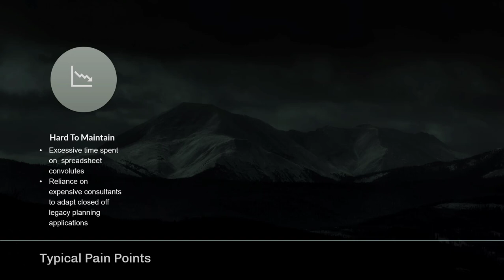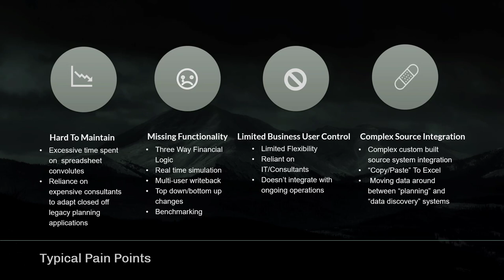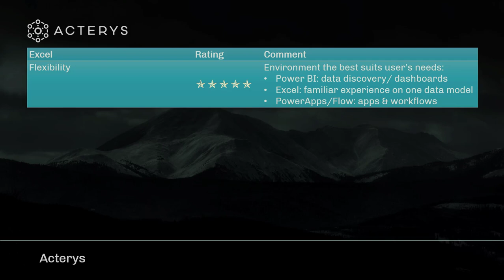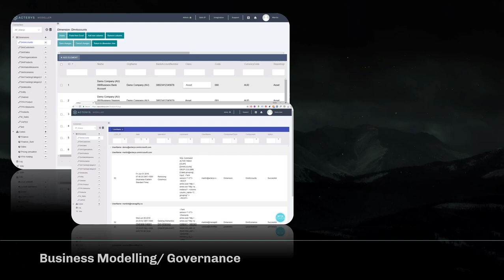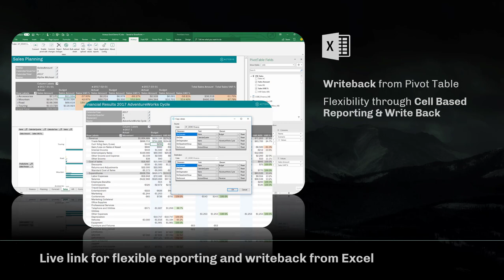What is Next Level Financial Planning & Analytics